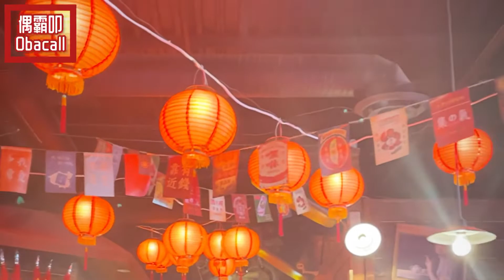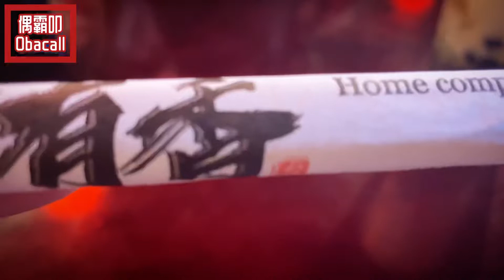［岡山羊肉］卑詩省解封囉！高雄的美味岡山羊肉在加拿大也吃得到啦！Memory Corner in Richmond BC serves authentic Gangshan Lamb Soup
After 2 years, the BC restaurant dine-in restrictions are now lifted! Restaurants no longer check customer’s vaccination status and ID. Due to pandemic, international travels became very hard and we had not travel to Asia since then. For compensation, We tasted the Taiwanese Gangshan Lamb Soup at Memory Corner located in Richmond! It is a small but antique restaurant that served authentic Taiwanese gourmets! If you like some mild Angelica Herbal Flavor Soup, this place is a great choice!

轟動武林，驚動萬教，在加拿大也能吃到高雄的岡山羊肉！對比上海封城，吃飯都成問題，我們真的是幸福啊！好吃！